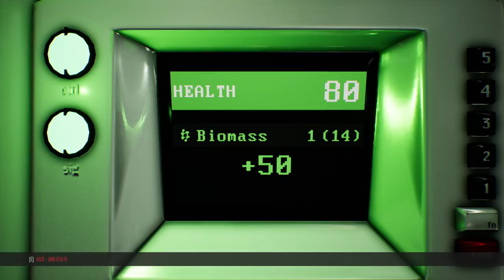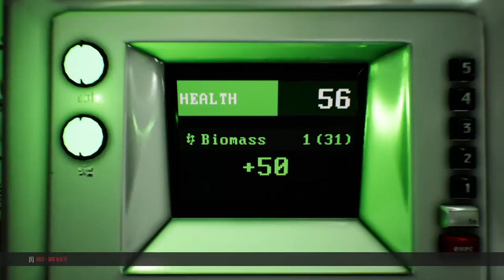Genesis Alpha One - New Campaign! #2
Genesis Alpha One is all about Exploration in a vast universe. Roguelike, ship building, FPS Genesis Alpha One mixes roguelike mechanics with a deep ship builder and fast first-person action, putting you in the role of an interstellar pioneer.